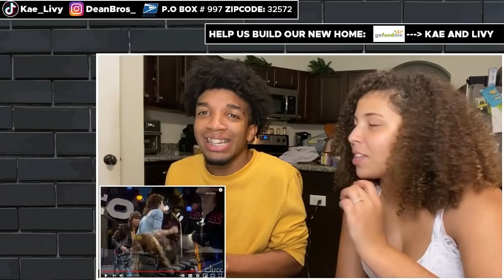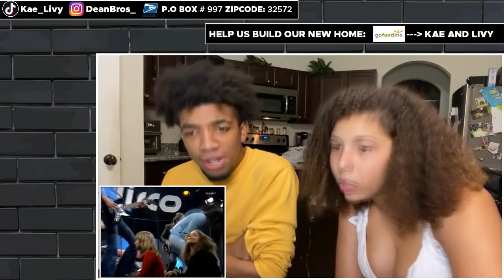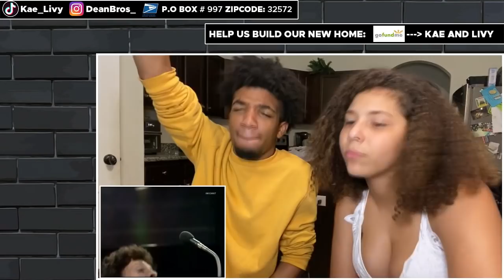OMG THE MELODY!!! | Golden Earring - Radar Love (1973) HD REACTION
Golden Earring - Radar Love (1973) HD REACTION
𝗙𝗢𝗟𝗟𝗢𝗪 𝗧𝗛𝗘𝗦𝗘 𝗦𝗢𝗖𝗜𝗔𝗟 𝗠𝗘𝗗𝗜𝗔𝗦
● 𝗢𝗻𝗹𝘆 𝗙𝗮𝗻𝘀: Coming Soon!

$𝟐𝟓 𝐅𝐎𝐑 𝐈𝐍𝐒𝐓𝐀𝐍𝐓 𝐏𝐎𝐒𝐓𝐄𝐃 (𝐑𝐄𝐀𝐂𝐓𝐈𝐎𝐍) Skip the Line!

Hey guys it’s Kae and Livy ❤️‼️ I’m writing this to let you guys know that without your help this new home plan is absolutely impossible. I promise to God that everything you guys send will be saved and going towards the first house we choose to build. We have been saving everything YouTube has given us but it’s still not enough. We don’t want to rent anything because it’s not worth it over the years.